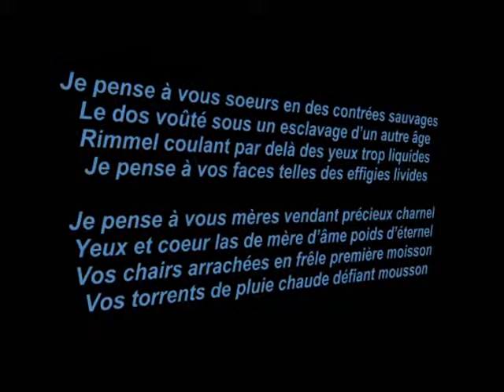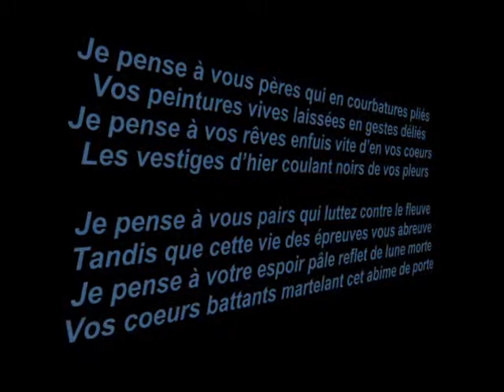Je pense à vous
Lecture d'un poème écrit en janvier 2011 par son auteur